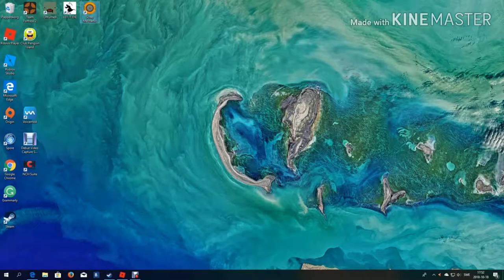DramaCatz Is Normal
Well this was fun to edit xD